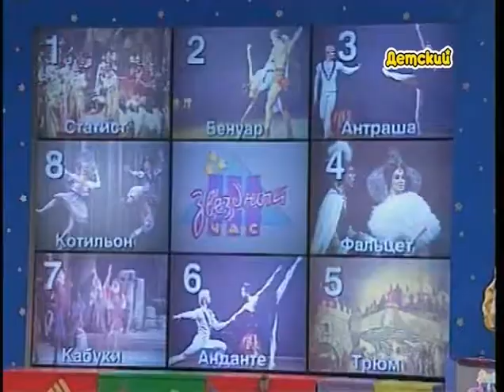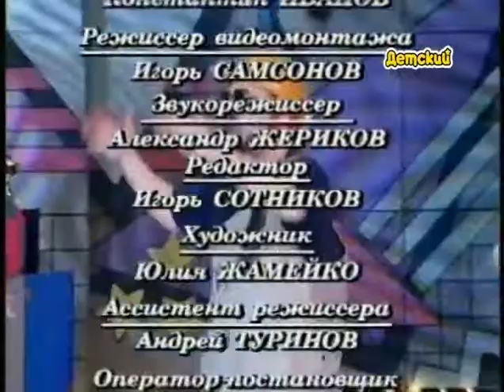Звездный Час Выпуск 45